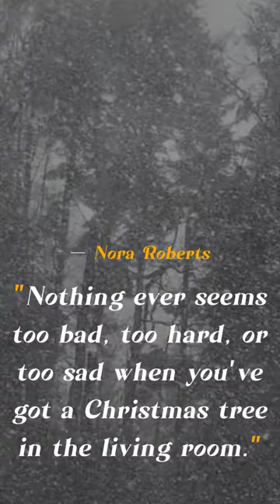CHRISTMAS TREES SMELLING OF STARS | MERRY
The best quotes to Inspire you and Win 2023.The best and Inspiring meaningful new year wishes quotes in English for coming 2023 New year.
Best Christmas Quotes from;
Bob Hope
G.K. Chesterton
Louisa May Alcott
John J. Geddes
Nora Roberts
Ruth Carter Stapleton
Tom Baker
Edwin Osgood Grover
Harlan Miller
Carolyn Wells
Mildred L. Jarrell
I hope you would enjoy watching this inspirational new year quotes.